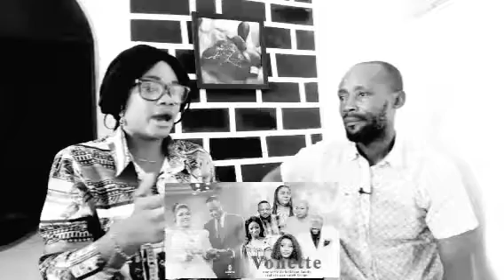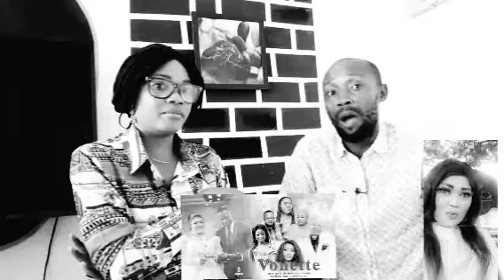MABE EKOTI SARAH TOLA ALUKELI BELLEVUE KANDY PROBLÈME TENDRESSE DIBINGA YAKA MILO ALOBI YA SOLO